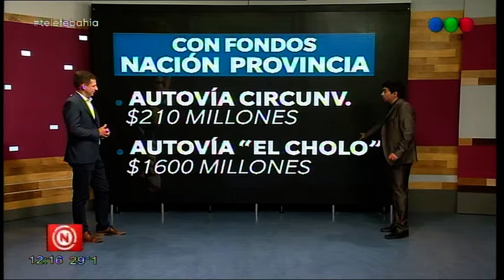TRES AÑOS DE GESTIÓN DE HÉCTOR GAY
El 10 de diciembre se cumplieron tres años de la gestión de Cambiemos en Bahía Blanca, encabezada por el intendente Héctor Gay. Un análisis de las obras concretadas desde 2016 y un repaso por la propia visión que tiene el equipo comunal sobre sí mismo.